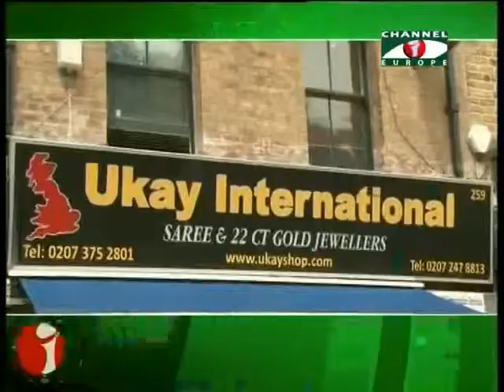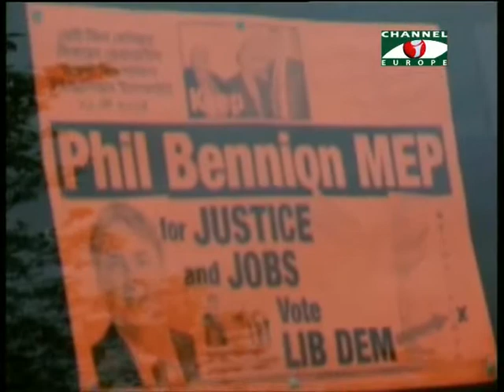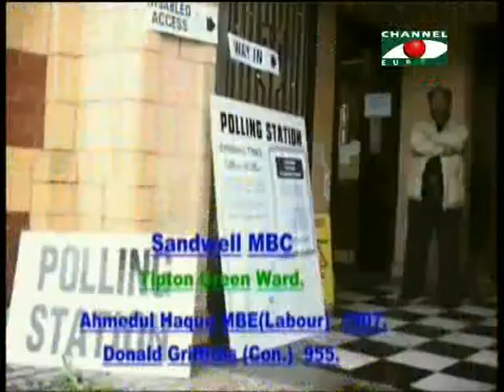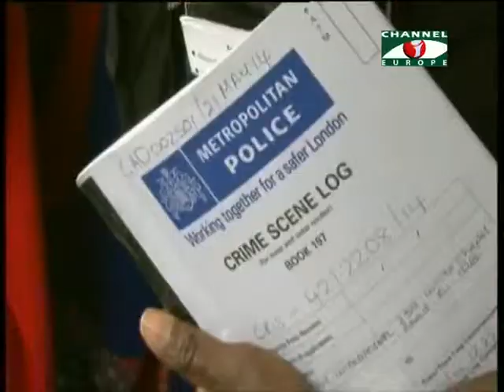Amader Khobor 230514 1